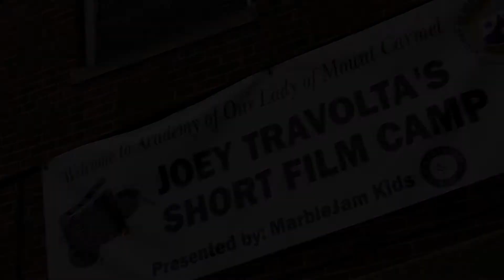Lights, Camera, Independence (official trailer) - 2015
Six individuals get the job experience of a lifetime when they are hired as crew and travel across the country to work at Joey Travolta's summer film camps. Here their skills as film students and adults with
developmental disabilities are tested in a series of events that ask the question, "What does it mean to be independent?".